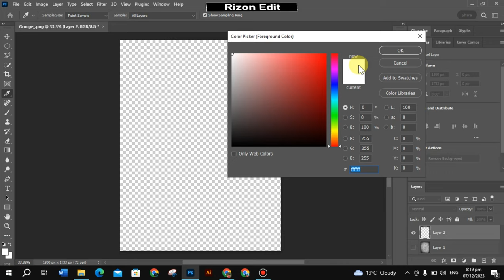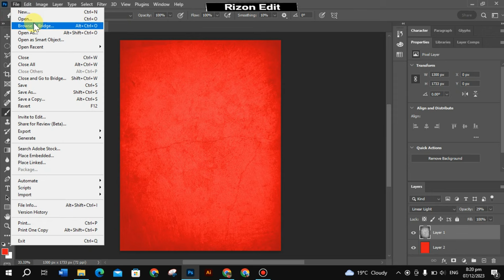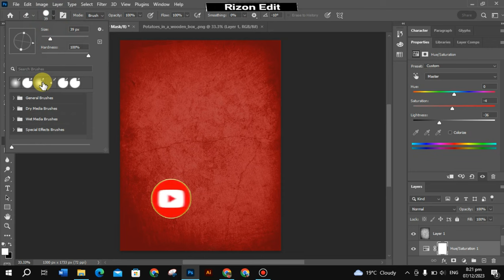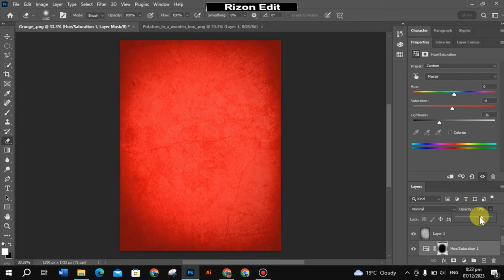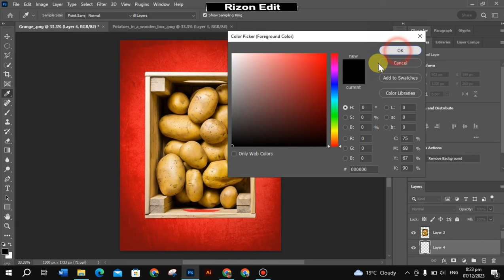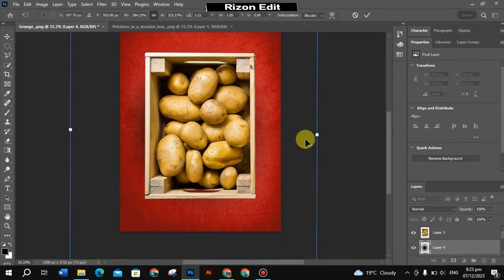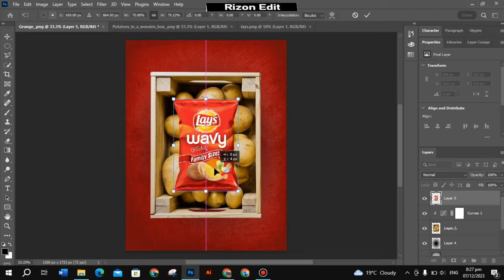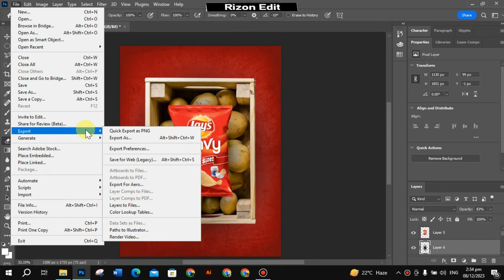Lay's Product Photo Editing Adobe Photoshop